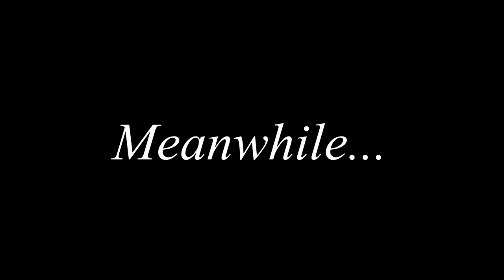SOUP: THE PREQUEL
This is how it all began...